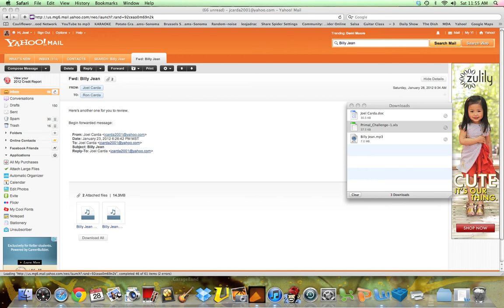Billy Jean (Cover)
Playn' Dirty covers Micheal Jackson